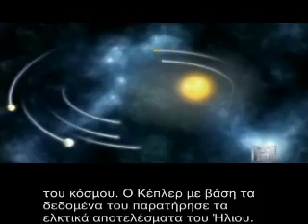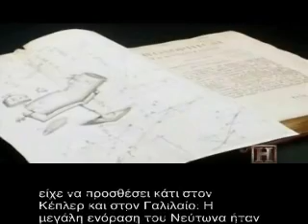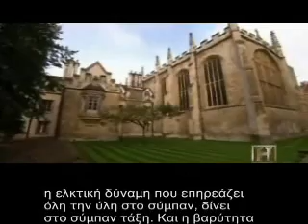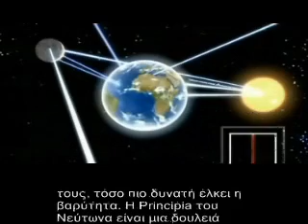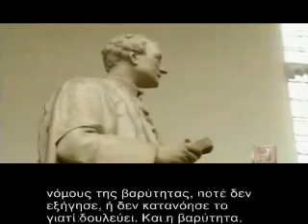The Universe - Newton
Isaac Newton.